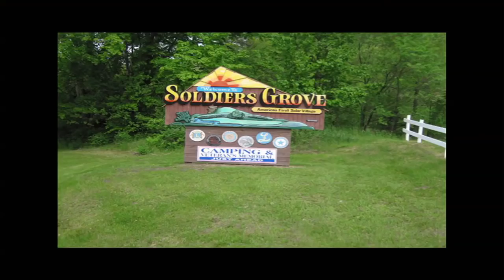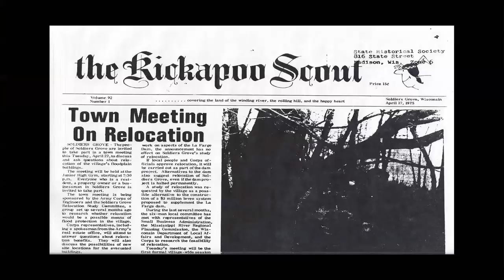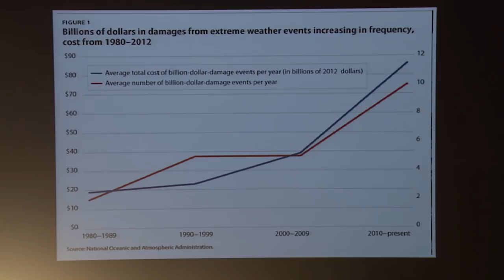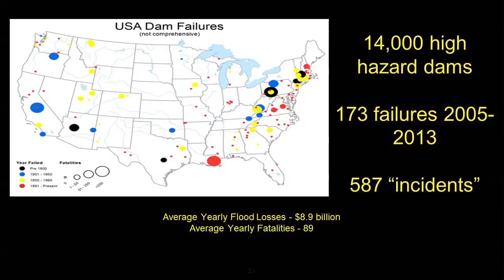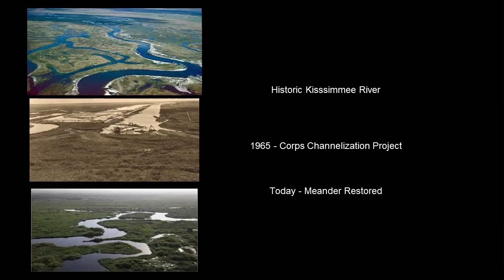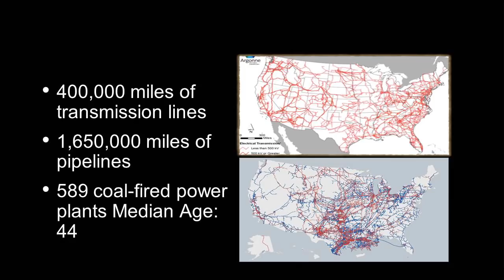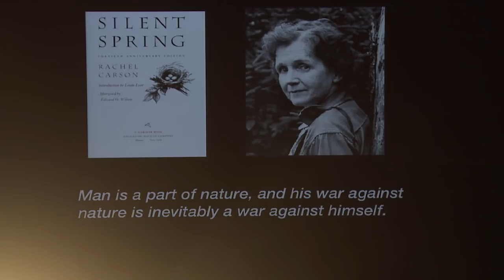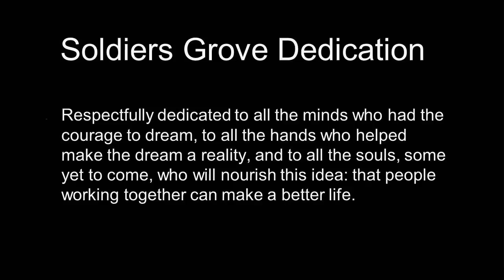Out of harms way -- the exemplary journey of a small Wisconsin town | Bill Becker | TEDxCSU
This talk was given at a local TEDx event, produced independently of the TED Conferences. Bill Becker, a global environmentalist and member of the international Climate Change Task Force, challenges a new way of thinking about the intersection of energy, nature and humans.

Director of the Powering Forward project at Colorado State University’s Center for the New Energy Economy, senior adviser to the Environmental and Energy Study Institute in Washington D.C., member of Mikhail Gorbachev’s international Climate Change Task Force.